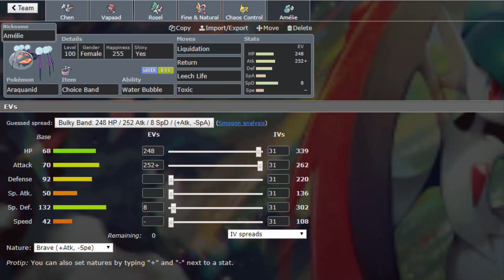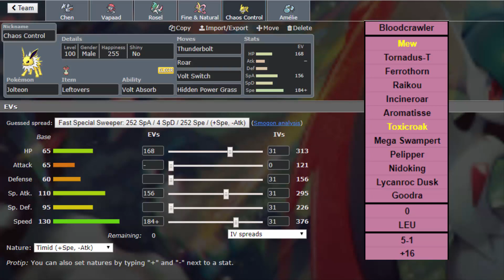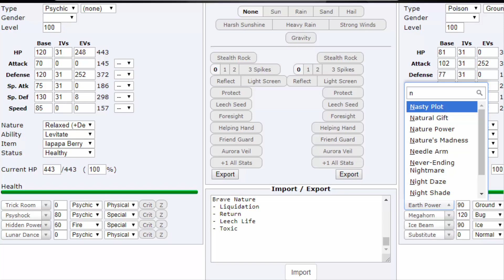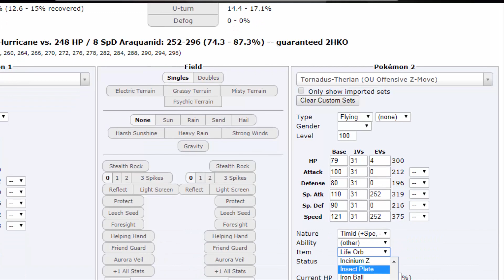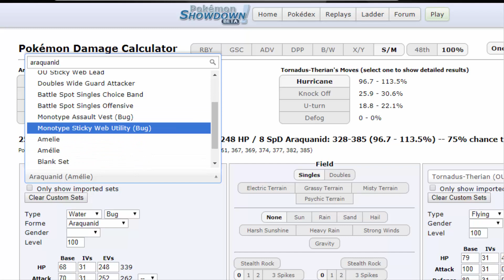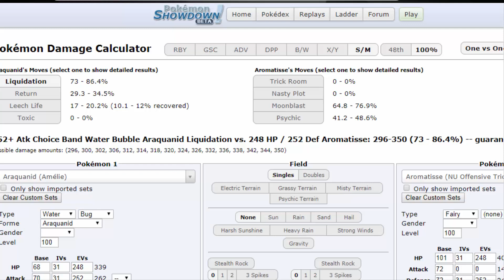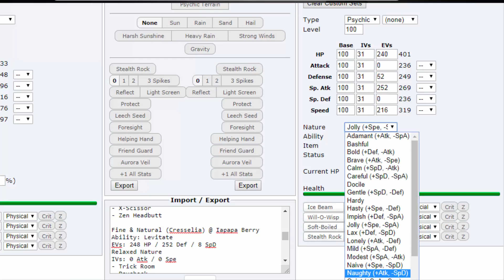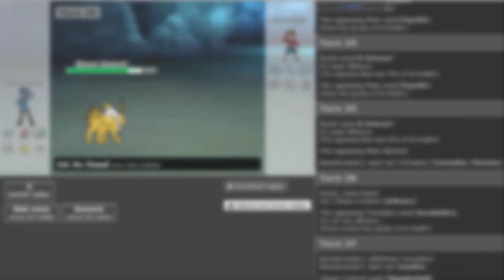"Crit City" - Montreal Canadiancies vs Bloodcrawler's Leuven Larvitars! CPL Minors s1w8